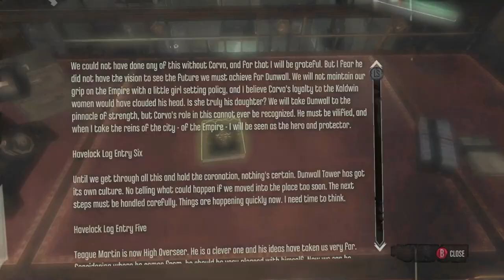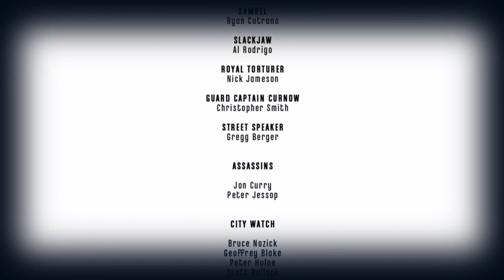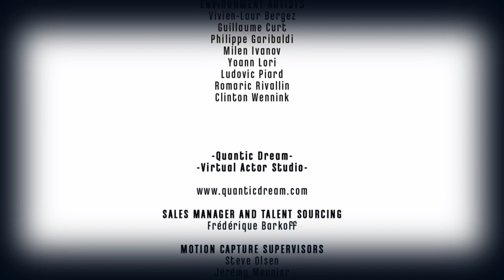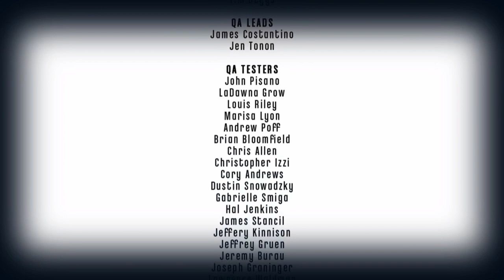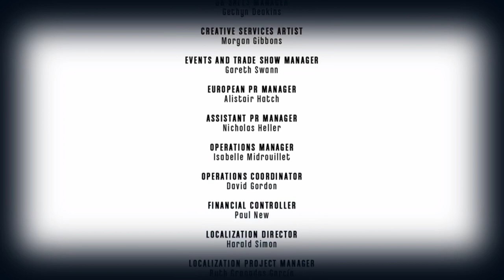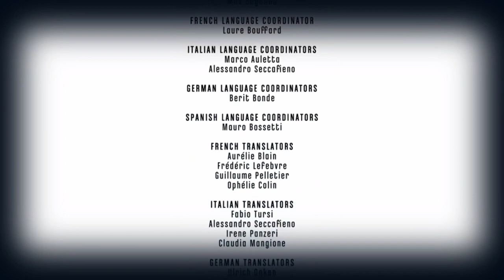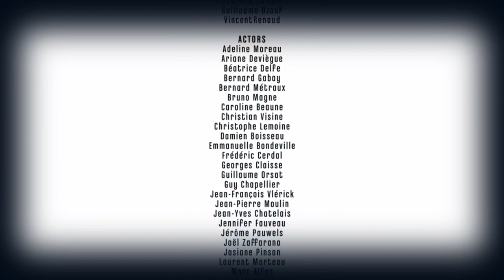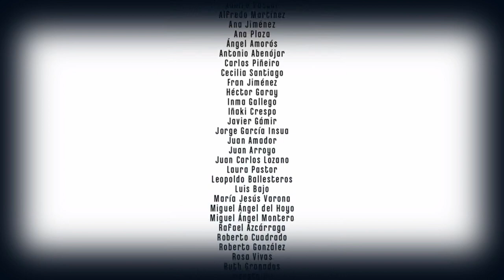Dishonored- Part 15 (FINAL)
We come to the close! It's a second upload for violence and chaos! Rats forever!